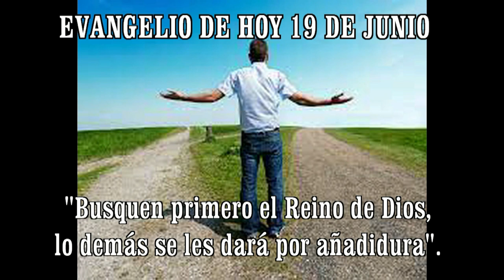EVANGELIO DE HOY 19 DE JUNIO